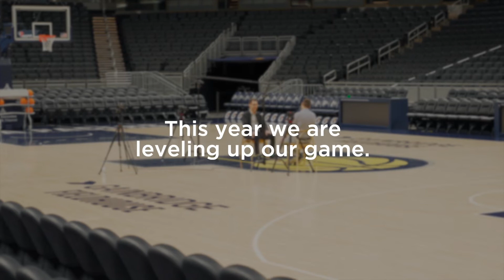Imagine a Place visits Gainbridge Fieldhouse with Adam Stover of Populous.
Let’s just say…on Monday (05/02) @imagineaplace is leveling up our game!